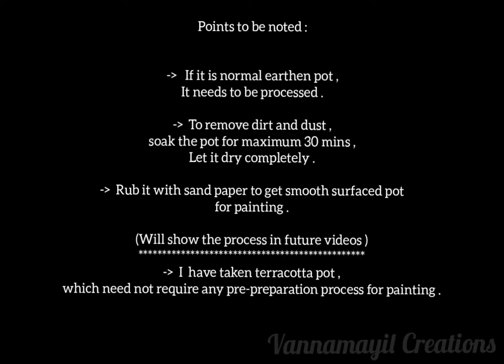Simple Pot Painting /Acrylic Painting / Beginner Painting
Hi All ,
       In this video, I have shown how to paint pot using acrylic colours. Enjoy watching :)

Materials Required :
Terracotta Pot
Acrylic colour :(Emerald Green,
Light Green,Cobalt Blue Hue , Red Orange, White, Yellow)
Flat brush
Round brush
Dotting Tool

Keep supporting Vannamayil Creations

Be kind to all. Hope you enjoyed watching the video.

With Love,
M Saranya Vijay
vannamayilcreations (at) gmail (dot) com